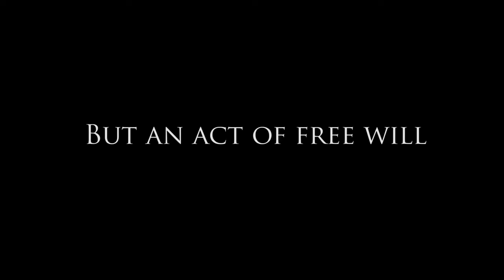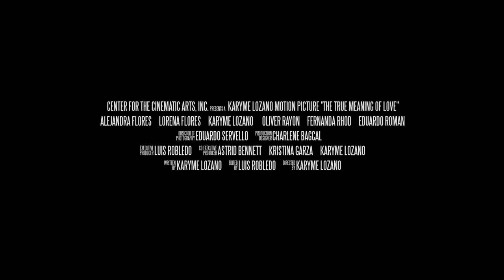The True Meaning of Love - Trailer CLIFF2016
The True Meaning of Love

Tagline
What is a choice, but an act of freewill based on fear or love

Short Synopsis
A woman on her deathbed reflects upon a life changing decision she made when she was young and its consequences.

The most powerful quote from the film:
“and I know it won’t be easy, but we can make this work…I will work so hard for us, for our baby.”

Karyme Lozano is a seasoned and well accomplished actress with worldwide notoriety.  Karyme began her illustrious career as a Telenovela actress (Latin Soap Operas) and has ventured into supporting roles in Hollywood productions.  In addition to acting, Karyme is using her talent and experience to write, produce and direct a variety of projects that touch the human heart with uplifting messages of hope and love.

This is a film festival dedicated to the good values in life and the ones that love clean meaningful films. The Christian Life International Film Festival - CLIFF - is a festival that touches and teaches the audience and is becoming a long lasting tradition.

Movie Genre:
Christian, Religion, Spiritual, Motivational, Inspirational
The festival screens Christian orientated productions rated G and PG with a length in between 5 and 30 minutes. The films are selected so that every production has a moral or a good message that will move the audience.
We are creating an outstanding experience that includes several mediums: music, painting, photography, sculpture and comedy.

The audience has the chance to participate in the judging of the productions, which, at our event it's been proven to be fun and engaging.

Categories:
Short Film
Animation
Documentary
Music Video
One Minute Films
Webseries
Trailer
Poster

Organizers:
Productionmark
Thamesville United Church
12 Disciples

Media Partners:
UCB Chatham-Kent
TVCOGECO Chatham
Radio CK